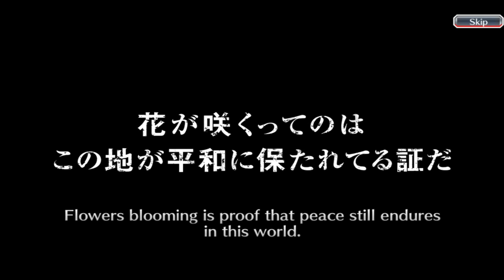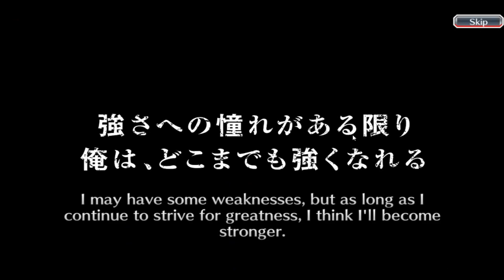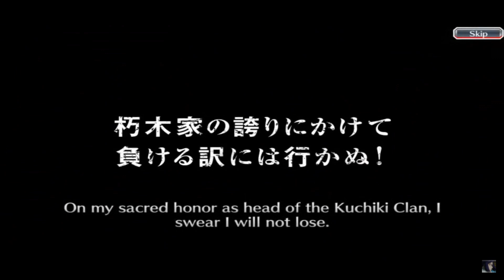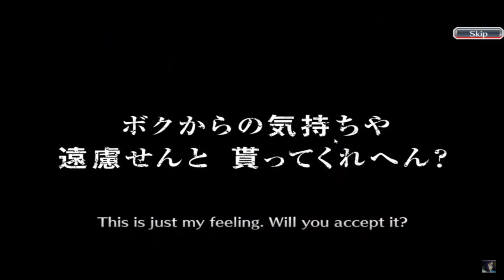6 STEPS ON THE NEW PARTY TIME BANNER | WHITE DAY ( GIN, SHUHEI, GRIMMJOW ) - Bleach Brave Souls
🥇 - That was a blast no cap . After a lot of suffering grinding the point event manually with 2 bonuses and farming out every single new content that dropped yesterday we managed to end with a banger . Let me know how your Party time ( White day ) summons went !

🎩 - Video title : 6 STEPS ON THE NEW PARTY TIME BANNER | WHITE DAY ( GIN, SHUHEI, GRIMMJOW ) - Bleach Brave Souls